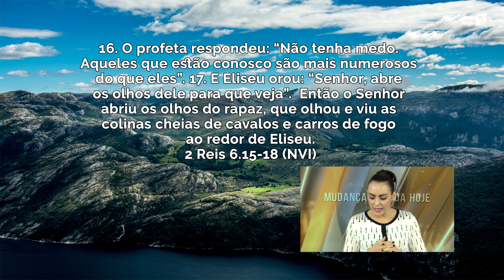Confie. Você não vai sofrer derrota // Bispa Cléo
Data: 23/05/2017
Referências
2 Reis 6.15-18